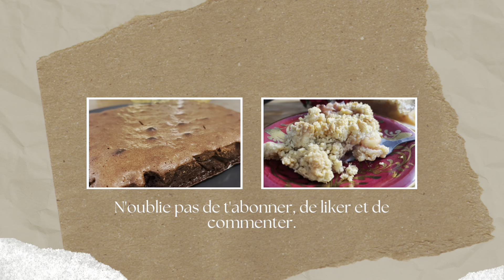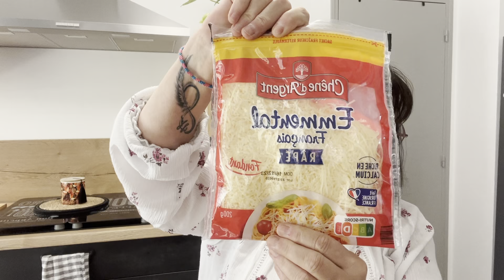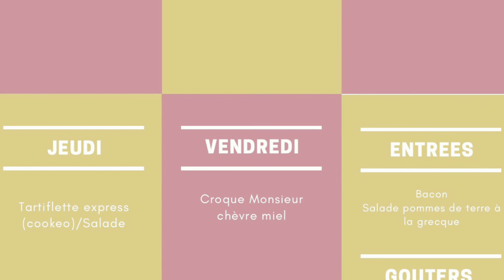Retour de courses : Drive U et Lidl. I. Menu de la semaine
Excellent visionnage !